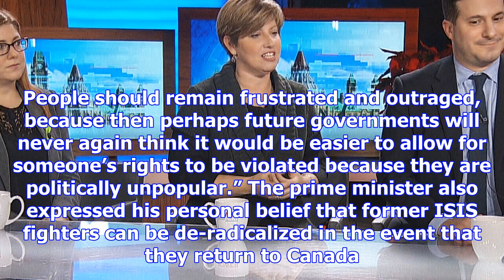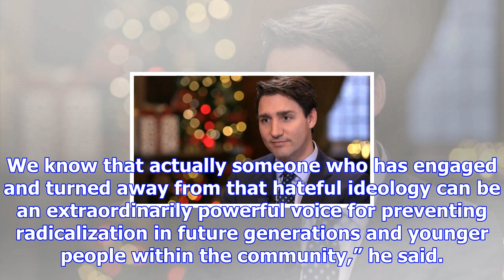Trudeau talks trump, khadr, isis and pot in exclusive interview with ctv news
CTVNews.ca Staff Published Friday, December 15, 2017 6:06PM EST Last Updated Friday, December 15, 20...